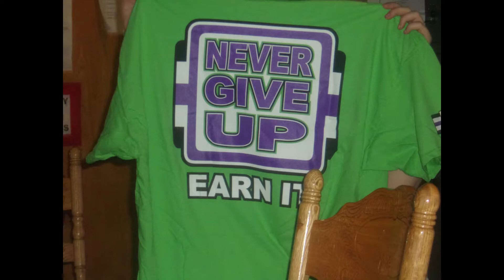coolest man cave around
the coolestb bshirtds and jersery known to man